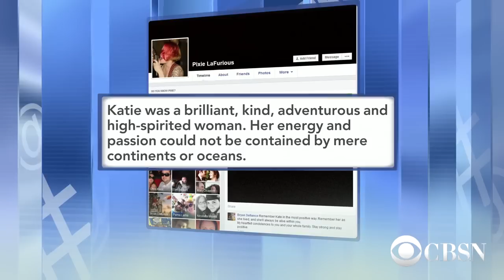American tourist attacked by lion succumbs to injuries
The American woman who was mauled by a tiger in a wildlife park has died from her injuries and been identified as Katherine Chappell. CBSN's Kristine Johnson and Elaine Quijano describe the tragic death.